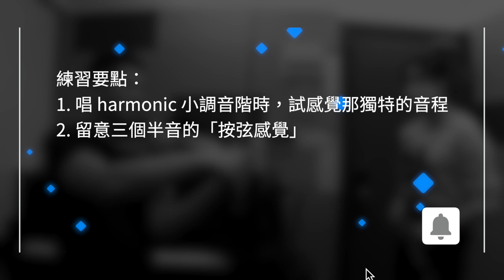【中文字幕】如何拉奏 harmonic minor 音階？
Harmonic minor 的特點，是第六、七個音的距離（音程 interval）。常見的問題是距離不夠，即低音不夠低，高音不夠高。距離不夠，便無法體會這個音程特有的「張力」。

除練習音準外，不妨比較以下三種二度的「張力」，試形容一下他們：
小二度，即半音 minor 2nd
大二度，即全音 major 2nd
增二度，augmented 2nd